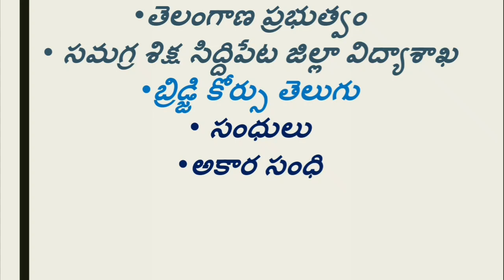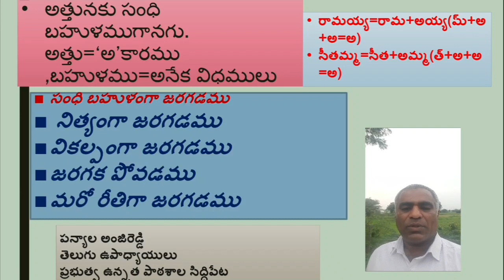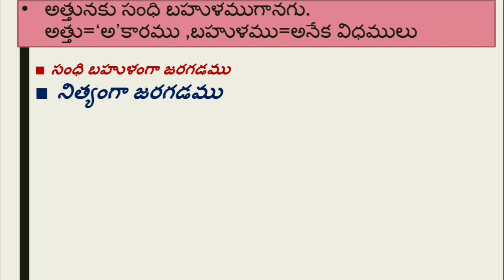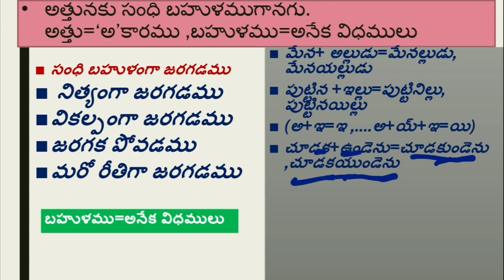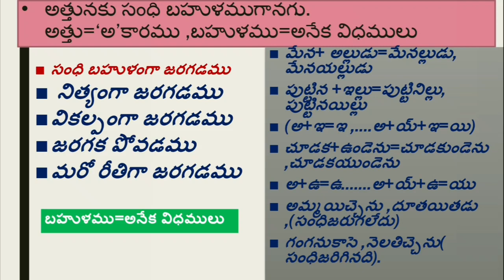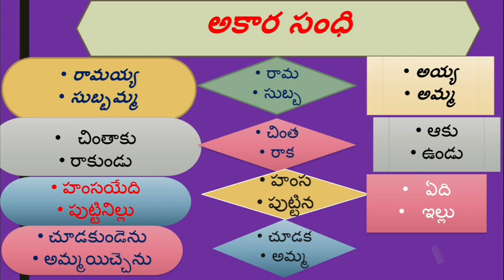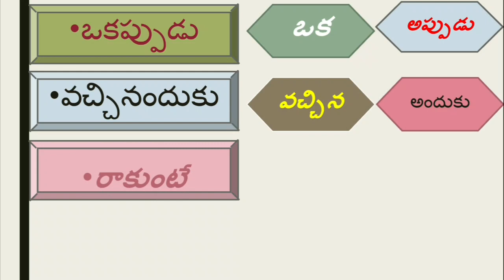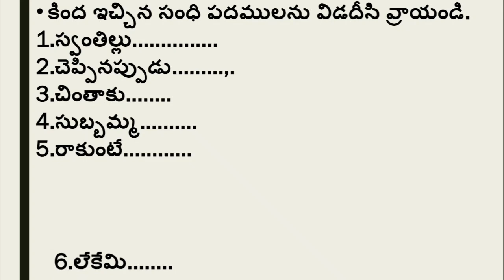DAY 14 BRIDGE COURSE LEVEL III TELUGU అకారసంధి